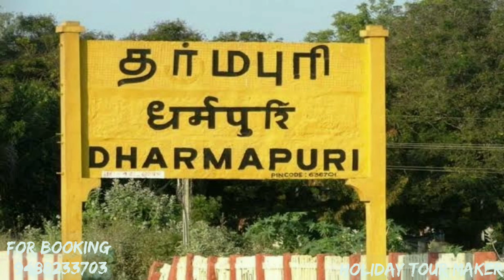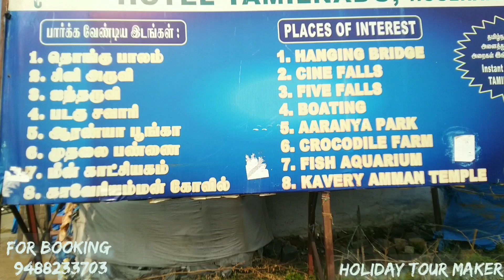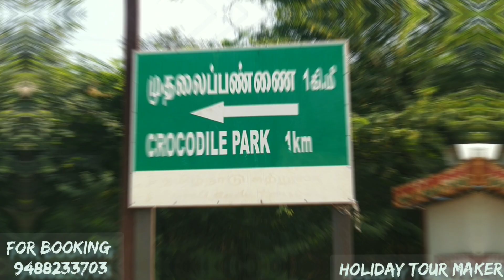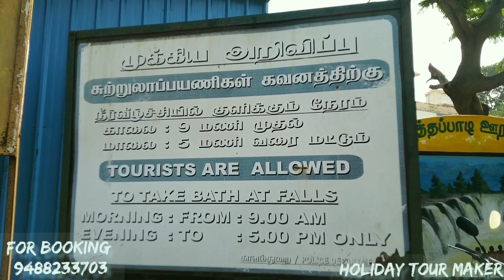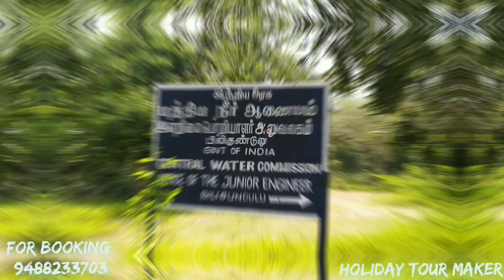hogenakkal water falls || hogenakkal tourism || hogenakkal rooms || hogenakkal river side trekking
WELCOME TO HOLIDAY TOUR MAKER !!!

Hogenakkal Falls is a waterfall in South India on the Kaveri river on the border between Dharmapuri district of Tamil Nadu and Chamrajnagar district of Karnataka.[1][2][3][4][5][6] It is located 127 km (79 mi) from Bangalore, 165 km (103 mi) from Kollegal, 147 km (91 mi) from Kolar, 152 km (94 mi) from Kolar Gold Fields, 46 km (29 mi), 181 km (112.46 mi) from Mysore, and 46 km (29 mi) from Dharmapuri.[7] It is sometimes referred to as the "Niagara Falls of India," it is known for bathing areas and hired boat rides and as a major tourist attraction. Carbonatite rocks in this site are considered to be the oldest of its kind in South Asia and one of the oldest in the world.[8] The Government of Tamil Nadu made a proposal to convert the falls into providing drinking water for the state.